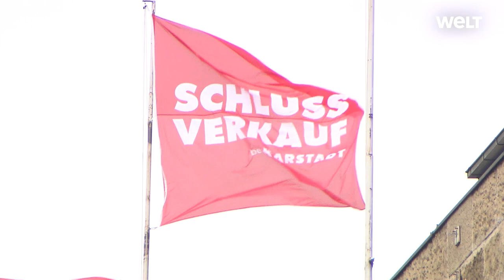RETTUNG DER BREMER INNENSTADT: Regierung will Millionen in den Einzelhandel investieren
Um dem Einzelhandel wieder auf die Beine zu helfen, hat die Stadt Bremen ein Aktionsprogramm zur Rettung seiner Innenstadt beschlossen. 13 Millionen Euro stehen dafür in den kommenden 16 Monaten zur Verfügung.